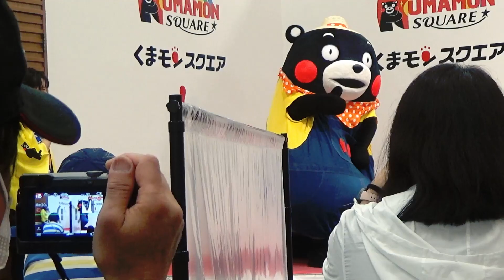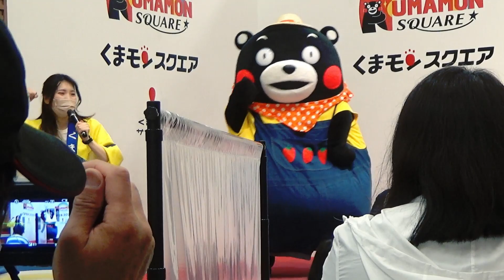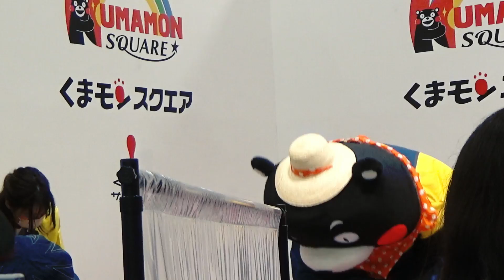【くまモンスクエア】かモン！くまモン！披露【午前の部ミニステージ】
2022年5月7日「かモン！くまモン！」のレクチャーからダンスまで～
今回は後方席だったため前列の方を縫うように撮ってます。熊本駅に着いたらすぐに呑むんじゃなくて良席確保のために早くいかないとね..